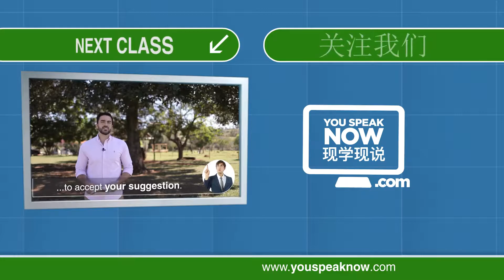38- Is Persuasion a People Skill?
You Speak Now is an English + Leadership course online for Chinese speakers who want to speak English. to learn faster and receive a Certificate recognised by Georgetown University.

Hello, my friend! How are you? If you're out of time or "in a rush", go to the last paragraph of this text for a fast answer.

In times of immediate responses and connection 24 hours a day, talking about long-term transformation is a risk! But… we believe you can (and must!) dream big, and make a daily effort to get better every day. This is our mission - seeing you speaking English and being a Leader wherever you go. "The 5 Essential People Skills" was written by Dale Carnegie and its goal is to improve your people skills. In other words, to improve your relationships at work and at home.

To get your audience on your side, you have to convince them of a need they may not be aware they had. "You need to make it obvious by demonstrating a profound need and energizing it with enthusiasm, evidence, and urgency", says the author.

Call people by their names (we've mentioned it before) when you talk to them so they naturally feel more significant because their names are remembered. Dale Carnegie presents 3 powerful factors that help you persuade others. Here they are:

Authority: people want to feel that you come from a position of legitimate power.
Emotion: evoke an emotional response with metaphors or appealing to a sense of adventure.
Reason: present facts and figures and connect people they know with this data.

Persuasion is a very specific (and needed!) people skill. Authority, emotion and reason help you listen to your ideas and, hopefully, follow them. Next class we'll dive deeper into this concept, but now I'd like to hear from you: have you ever been convinced to buy something you didn't need? Comment here and see you next class!